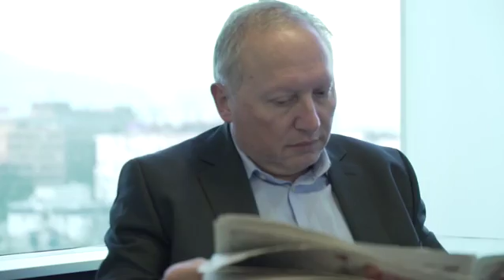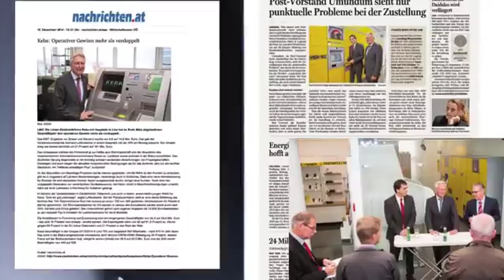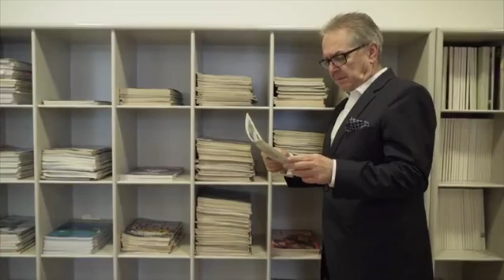Reichl und Partner PR